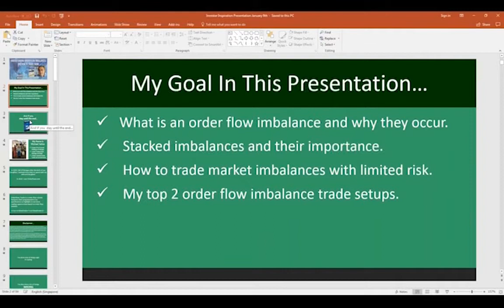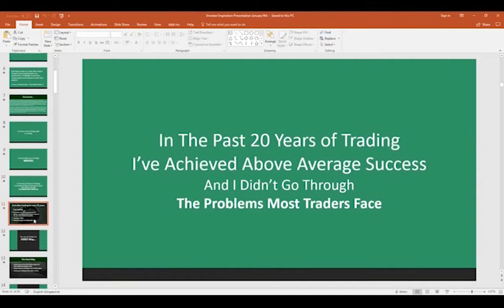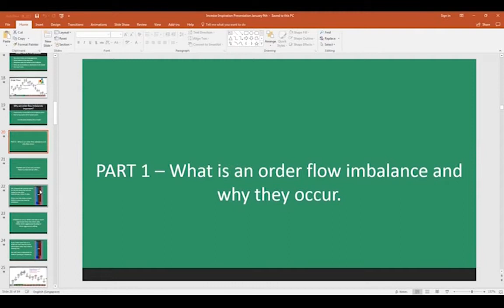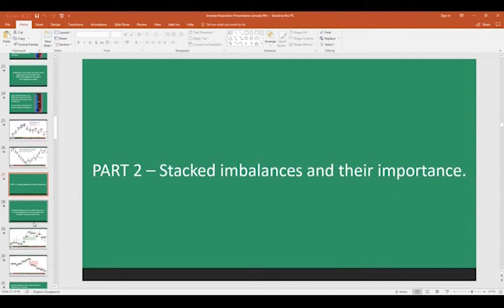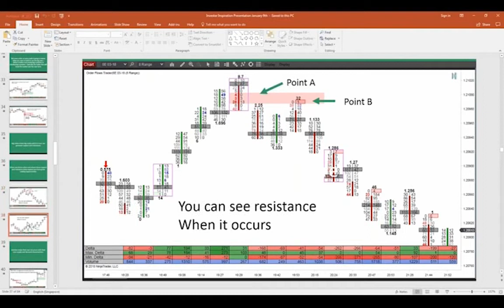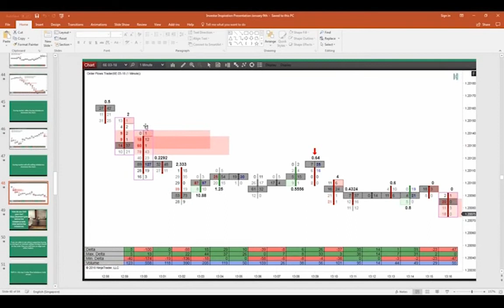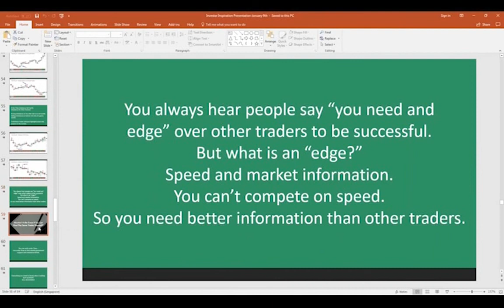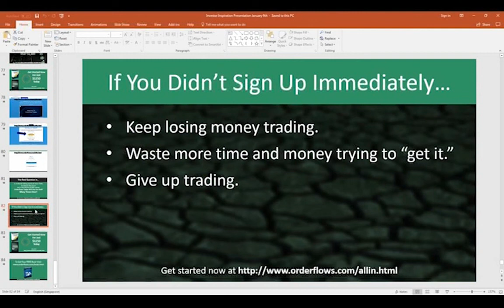Understanding Order Flow Imbalances And How To Trade Them | Michael Valtos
-What is an order flow market imbalance and why they occur
-Stacked imbalances and their importance
-How to trade market imbalances with limited risk
-My top 2 order flow imbalance trade setups